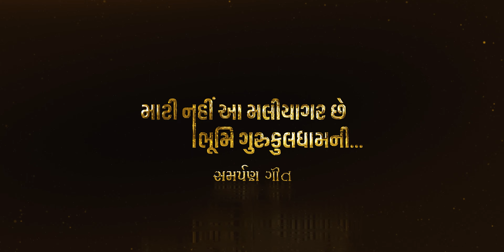Mati Nahi Aa Maliyagar chhe, Bhumi Gurukuldhamni | સમર્પણ ગીત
* Junagadh Gurukul
* Surat Gurukul
* Hyderabad Gurukul
* Taravada Gurukul (The Birthplace Of Shastriji Maharaj)
* Navsari Gurukul
* Mumbai Gurukul
* Bangalore Gurukul
* Narmada Gurukul - Nilkanth dham Poich
* Gyanbag Gurukul
* Gulbarga Gurukul
* Bidar Gurukul
* Vadodara Gurukul
* Raipur Gurukul
* Morbi Gurukul
* Vidyanagar Gurukul
* Bhayavadar Gurukul
* Keshod Gurukul
* Una Gurukul
* Solapur Gurukul
* Jadcherla Gurukul
* Vijayawada Gurukul
* Nagpur Gurukul
* Bhavnagar Gurukul
* Ratanpar Gurukul
* Delhi NCR
* Jamnagar Gurukul

* Dallas Gurukul
* Phoenix Gurukul
* New Jersey Gurukul
* Chicago Gurukul
* Atlanta Gurukul
* Los Angeles Gurukul
* Toronto Gurukul
* Melbourne Gurukul
* Springfield Gurukul
* San Antonio